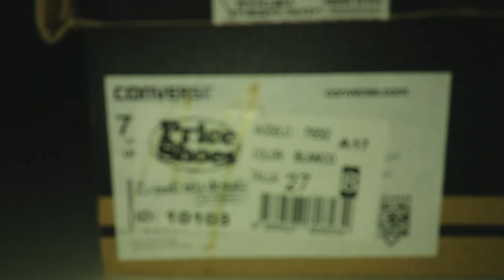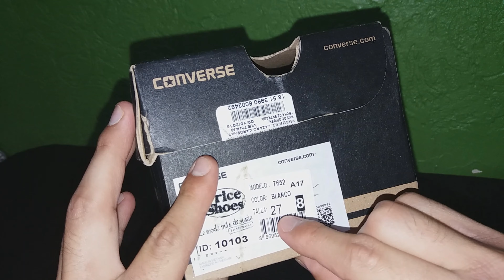🤍🤍El problema de Converse| Descripción de Converse blancos| Converse blancos low | Converse white🤍🤍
Converse blancos para toda ocasión!
Que no falten; al menos úsalos una vez en tu vida.